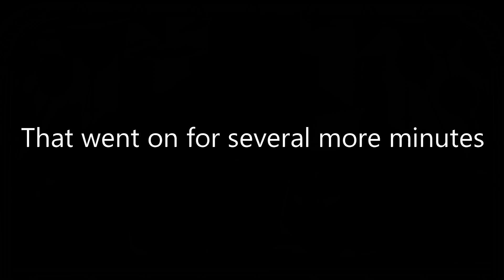NO NOT AGAIN HOYOVERSE 😭